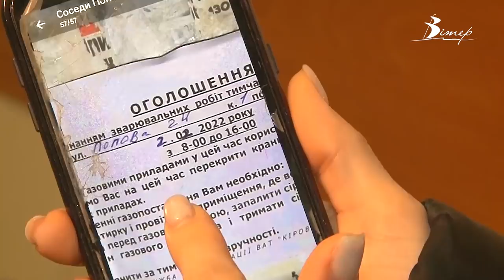Подробиці вибуху в багатоповерхівці Кропивницького | телеканал Вітер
Розгублена й шокована Ганна Дідковська сидить під дитячою реанімацією. Жінка й досі не може усвідомити, що в одну мить втратила  чоловіка і житло. Восьмирічна й дванадцятирічна доньки з опіками наразі в лікарні. Вибух на другому поверсі дев’ятиповерхівки був настільки потужний, що хвилею рознесло сусідні квартири. Людей зі зруйнованого під’їзду евакуювали. В момент вибуху в будинку працювала бригада газівників. У квартирі на третьому поверсі міняли лічильник. Чи санкціоновані роботи проводили та чи саме вони призвели до вибуху – наразі досліджує спеціальна комісія.